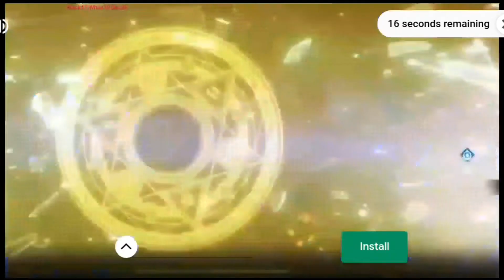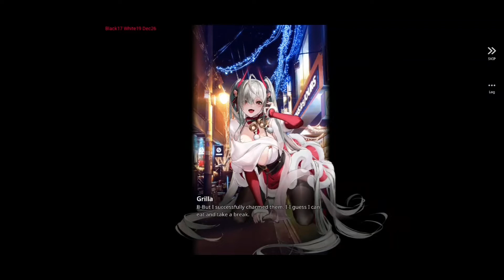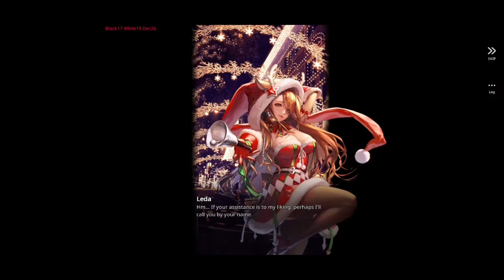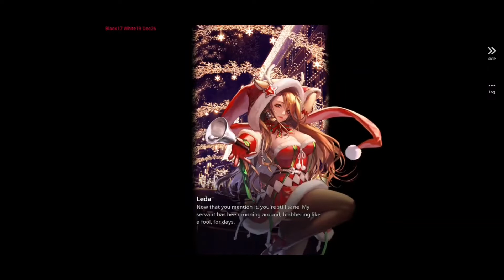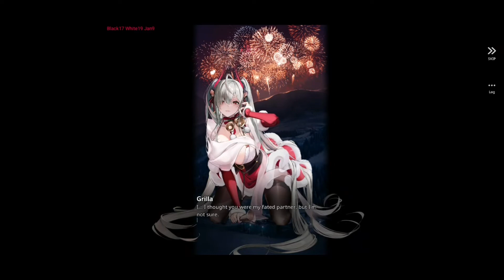Destiny Child A Christmas Blessing / Reincarnated Nicole